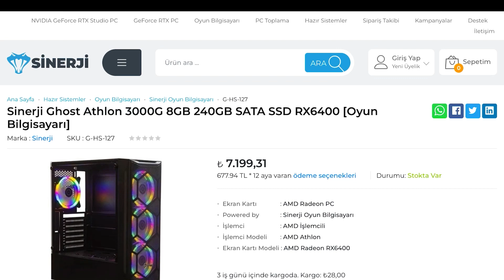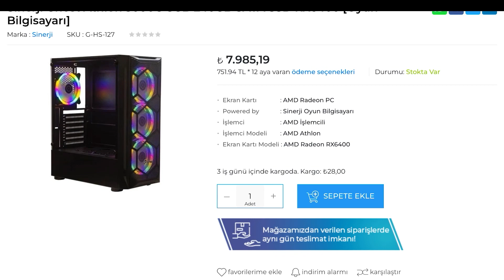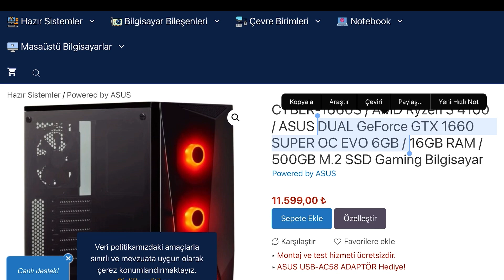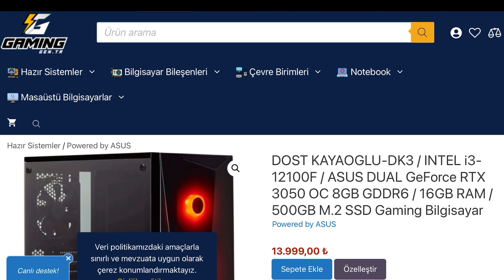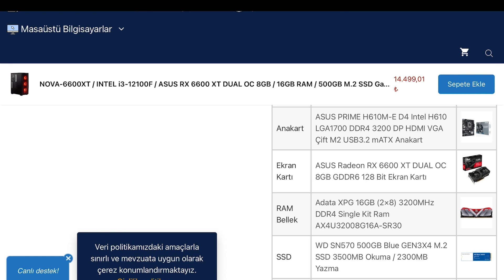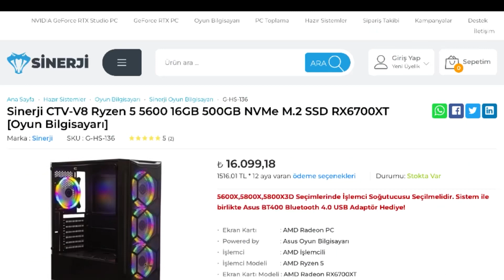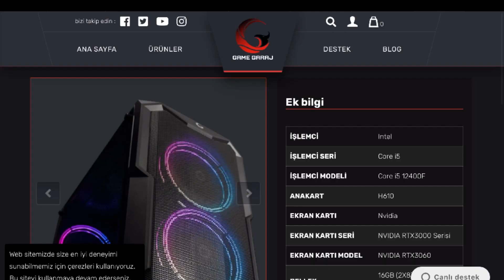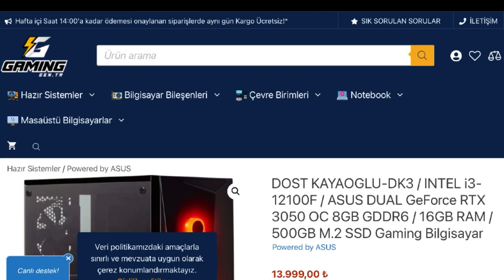Hazır Sistem Önerileri 2022 Ağustos ayı-7.000TL-16.000TL-Oyuncu ve Render Bilgisayarları